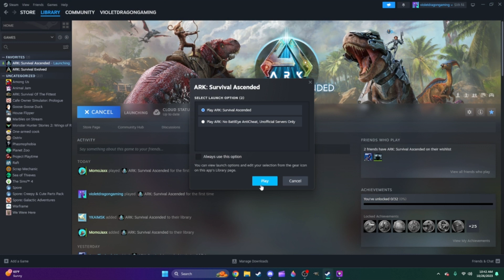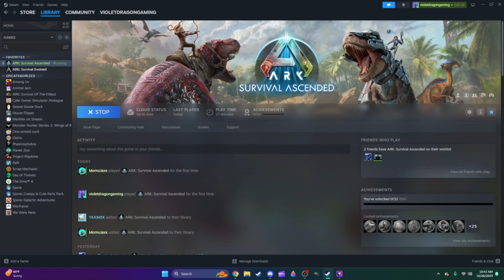My Character is Dead Inside! Ark Survival Ascended Episode 1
Hey guys! Today I am joined by Nomae and Jaxx and we take a look at ASA for the first time!
Video edited using ClipChamp